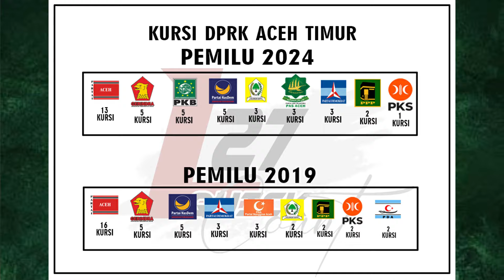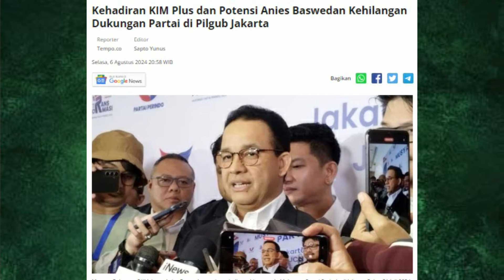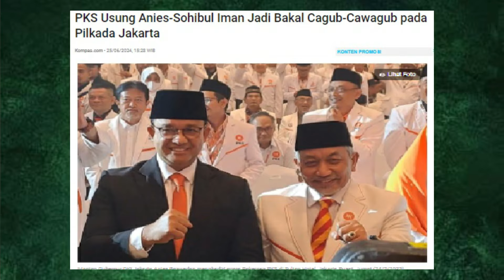INGATKAN NASDEM-PKB, JANGAN HABIS MANIS SEPAH DIBUANG KE ANIES II #002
Adian Ingatkan Nasdem-PKB Jangan Habis Manis Sepah Dibuang ke Anies.